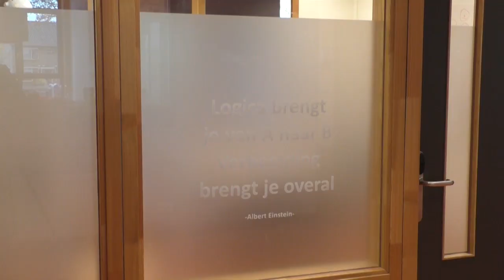20191127 Borne Twickel College Borne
Teamleider Bart Ter Horst en docent Sander Scholten vertellen met overtuiging over de onderwijsvisie van het Twickel College Borne. Ze hopen met dit interview meer bekendheid te geven aan het feit dat er naast VMBO ook op HAVO en Atheneum-niveau wordt lesgegeven. De school streeft ernaar om van elke leerling de beste versie te maken door persoonlijke aandacht, maatwerk en betekenisvol onderwijs.

Camera: Rafael Bisaku
Interview: Hans Dekker
Montage: Marianne Webster

Een productie van RTV Borne, powered by 1Twente